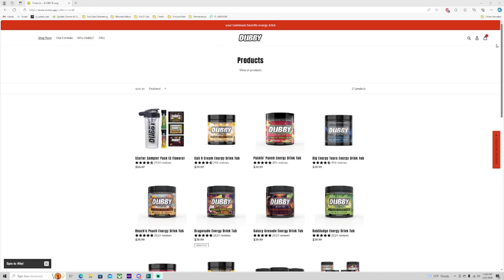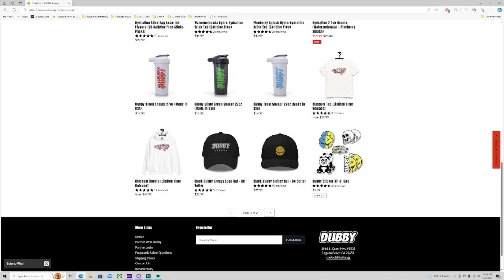BRAND NEW CHANNEL PARTNER!!!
PC Specs: Ryzen 7 3700x CPU, EVGA GeForce RTX 3070 FTW3 GPU, Gigabyte M450M DS3H Wifi Motherboard, 48GB RAM

Peripherals: MSI Optix G32 Series 31.5” Curved Monitor, Dell UltraSharp Thunderbolt 27” Hub Monitor, Blue Yeti Microphone, Onn RGB Gaming Keyboard & Mouse, Logitech HD 1080p Webcam

Editing Software: VSDC Free Editing Software

My Brother’s Channel:    / @itzmekobyg2999